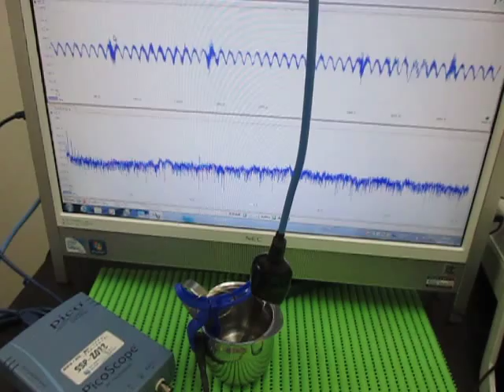超音波実験 Ultrasonic experiment （超音波システム研究所 ultrasonic-labo）